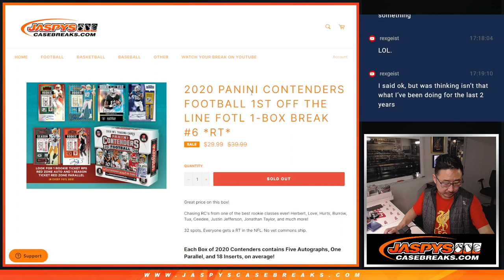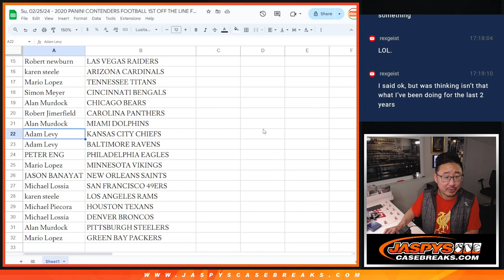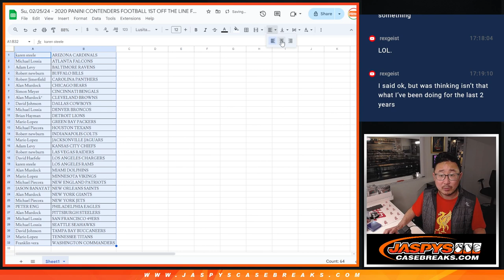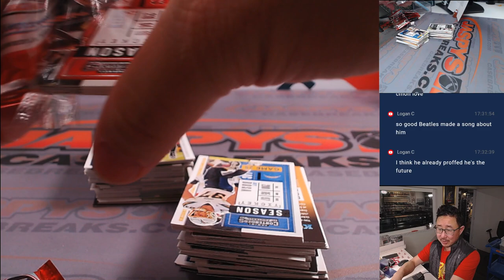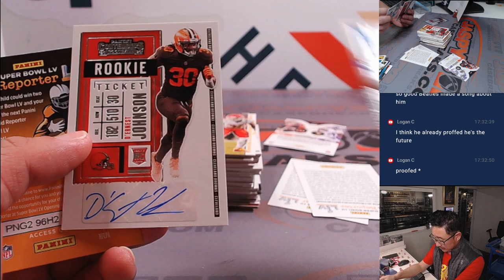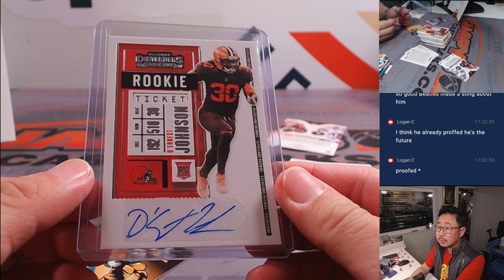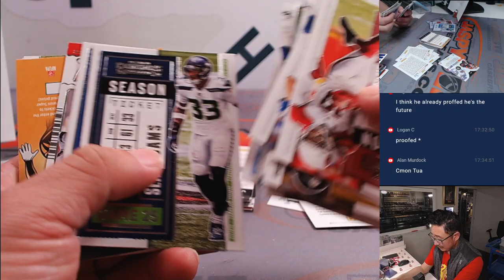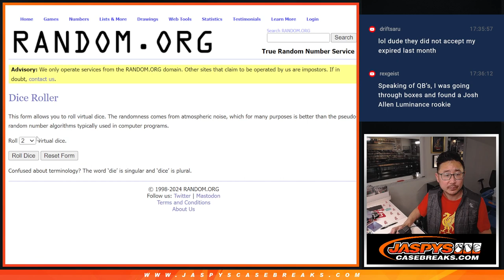Su, 02/25/24 - 2020 PANINI CONTENDERS FOOTBALL 1ST OFF THE LINE FOTL 1-BOX BREAK #6 *RT*